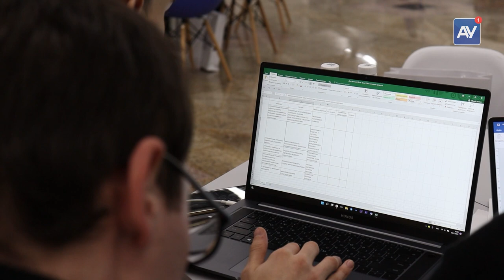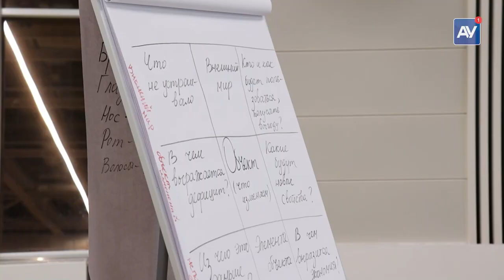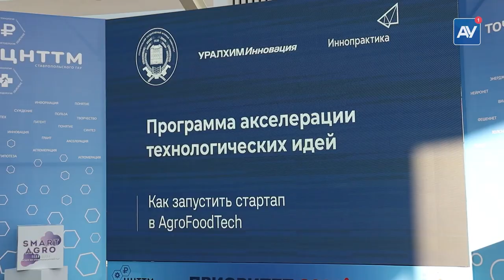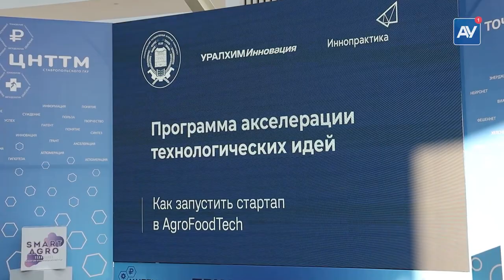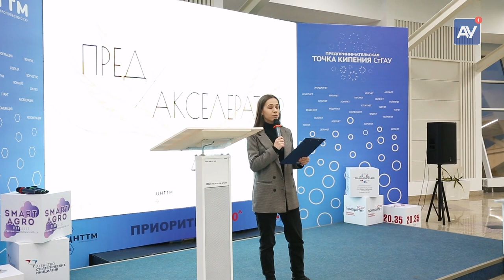Студент АУ 169